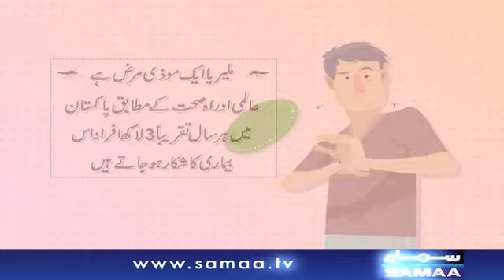World Malaria Day | SAMAA TV | 25 April 2019